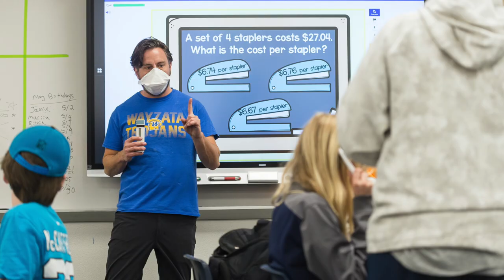Welcome to Central Middle School